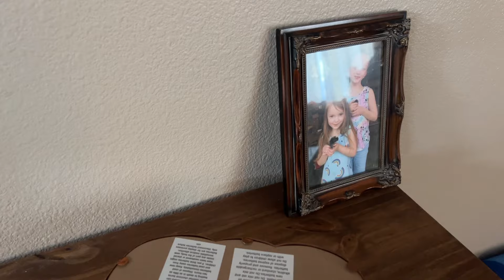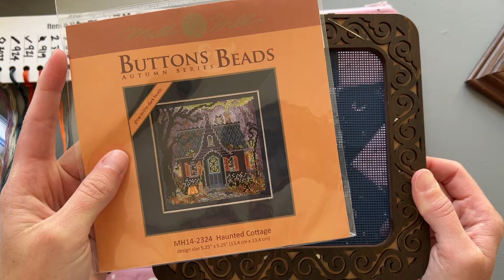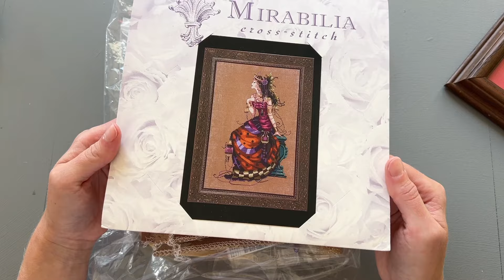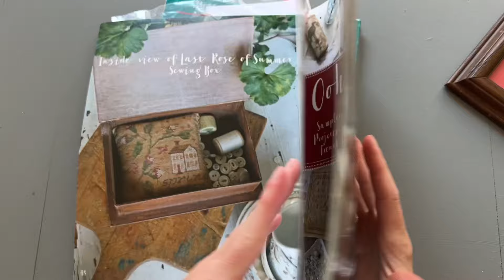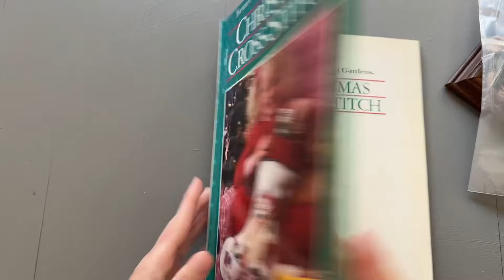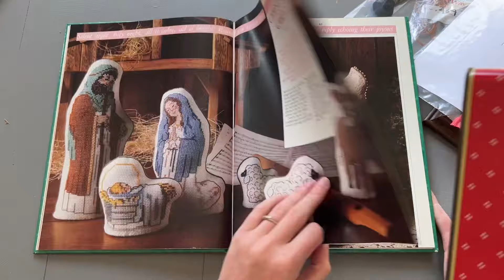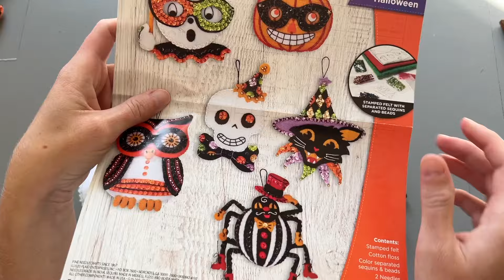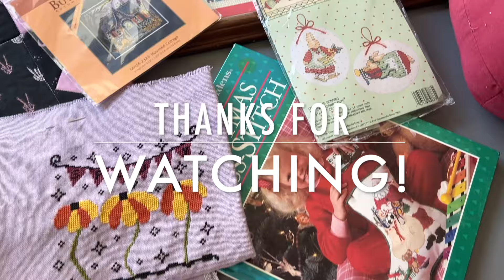Flosstube #38| Let’s Catch Up On all The Cross Stitch From the Past 3 Months!